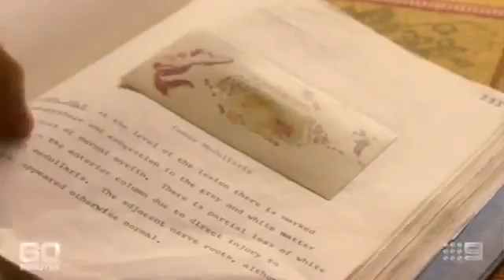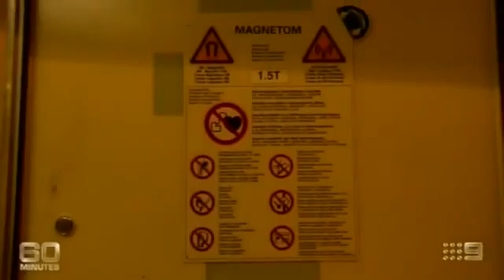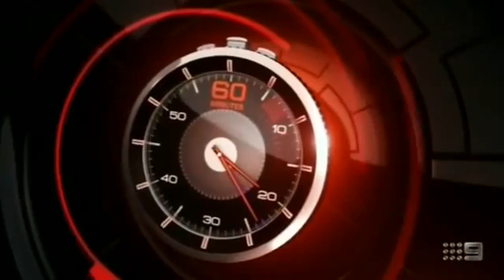NeuroPhysics Training and Rehabilitation | Paralyzed Man Walks After 25 Years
After working with Ken Ware and the NeuroPhysics Training and Rehabilitation program John Maclean walks after 25 years in a wheelchair.

NeuroPhysics Functional Performance Training and Rehabilitation rapidly modulates network communication within the nervous system, which assists with the restoration of function and integrity to lesioned regions of a person's system, or dramatically enhances the athletic performance and creativity.

Fundamentally, 'The Ware K Health Trigger Process' primarily perturbs the sensory/motor system at the most discrete levels possible, which exposes any sensory/motor deficits that reflect those spoken lesioned regions of a person's system, or redundancies that are compromising optimum athletic ability or creativity.

The mild perturbations, along with the prescribed parameters that describe 'The Ware K Health Trigger Process', propagate 'self-organizing' processes to emerge, which holistically recalibrates the system to more complex and stable states -- optimising the systems performance.